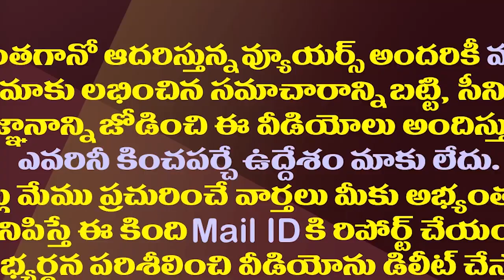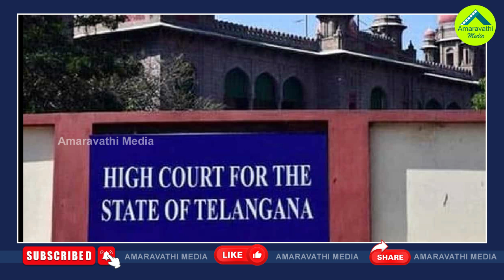చంద్రబాబుకు మరో షాక్..సుప్రీంలో ఓటుకు నోటు కేసు| Chandrababu Cash For Vote Case In Supreme Court